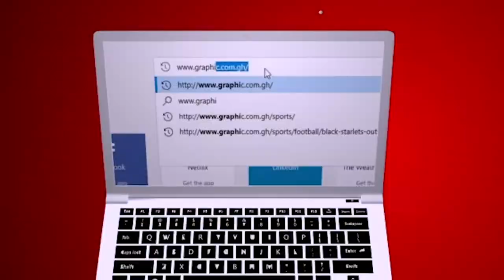TRANSFORMATION BOULEVARD by Rev Dr Ebenezer Markwei